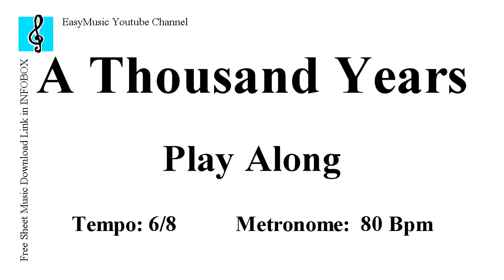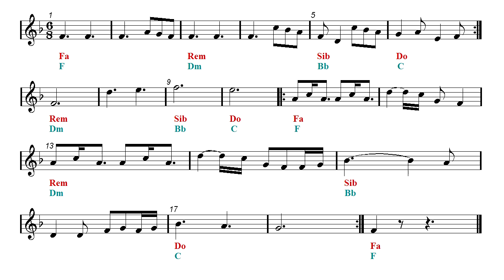Violin & Guitar Duet - A Thousand Years - Christina Perri (Sheet Music - Guitar Chords)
First part: Violin and guitar duet - Second part: Play Along.